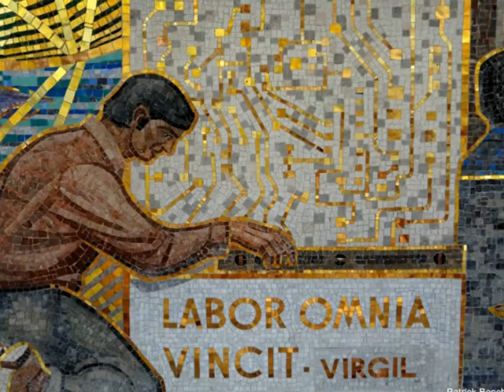Washington AFL CIO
L'immeuble de l' AFL - CIO Headquarters se trouve au 815 de la 16 th street de Washington.
L' AFL - CIO , American Federation of Labor and Congress of Industrial Organizations, créé en 1955, est une sorte de fédération de 56 syndicats qui défendent , protègent les travailleurs et leurs conditions de travail.
L' énorme  mural en mosaïque qui orne le lobby de cet immeuble reprend la devise de l'emblème  des " United Brothers of Carpenters and Joiners of America " : Labor Omnia Vincit citation de Virgile.
Les mosaïques ont été réalisées en 1972 / 73 par l'atelier Crovatto de New York et par l'atelier G Travisanotto sur des cartons de Lumen Winter.
musique : " The Story Unfolds " de la bibliothèque audio Youtube.